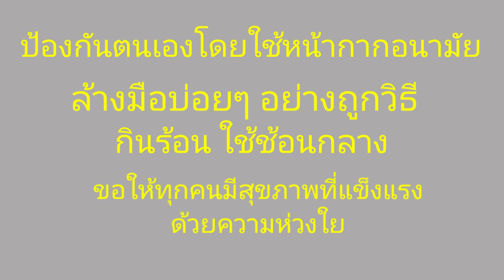หวยมาเลย์